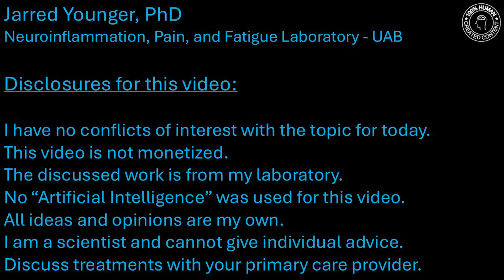063 - Consenting finished for our remote clinical trial!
We consented the final participant for our resveratrol, stinging nettle, and curcumin remote clinical trial! This is a short video giving the update and thanking my awesome research team. - Jarred Younger